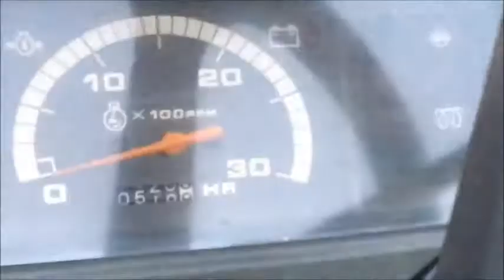三菱 フロントローダー付 4WD 20馬力 ディーゼル トラクター MT201 パワステ付 使ってみました